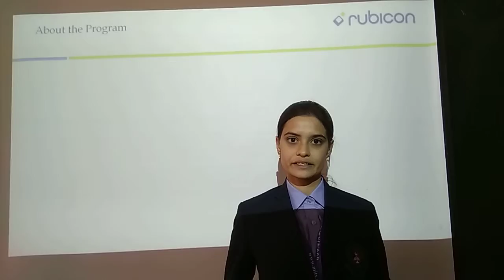Testimonials from MITS college on CRT training.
Students Testimonials After Attending to the Campus to Corporate Training in Madanapalli Institute Technology and Sciences, Madanapalli.

By Pramod Kumar Seelam @ WTL Center for Excellence and Happy Learning.